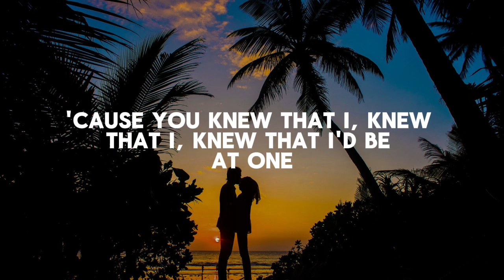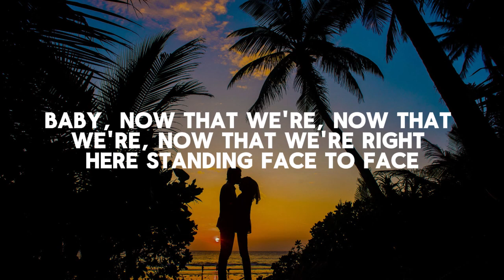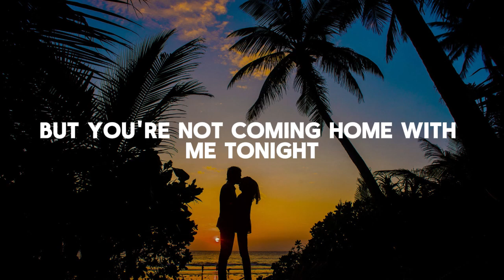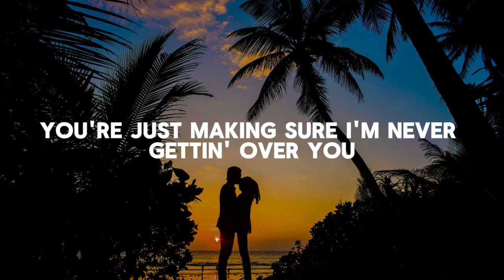Attention - Charlie Puth (Lyrics Video)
🎤 ATTENTION Lyrics

[Intro]
Woah-oh, hm-hmm

Attention